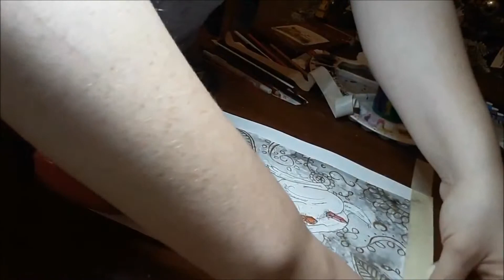Painting Time lapse Ep. 1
I am versatile in many different mediums and styles but I prefer watercolor and ink at the moment.  I often design tattoos for friends and family, (I'm not a tattoo artist).  I am also getting involved with illustration as well.
🎨 MATERIALS 🎨

▶    9x12 in. 140 lb. Strathmore Mixed Media Paper
▶    Daler Rowney : Simply Watercolour Paint Set : 12ML , Set Of
       24
▶    Prismacolor Premier : Assorted Markers
▶    Pro Art 2-Ounce Black India Ink
▶    Gelly Roll 08 Classic White Pen
▶   Prismacolor Premier : Verithin Colored Pencils, 12 Pack
▶   Fantasia Watercolor Pencils
▶   SiVO Vivid Premium Colored Pencils Box Set of 36
▶   Americana Gloss Enamels: Glorious Gold Metallic Enamel
      Craft Paint